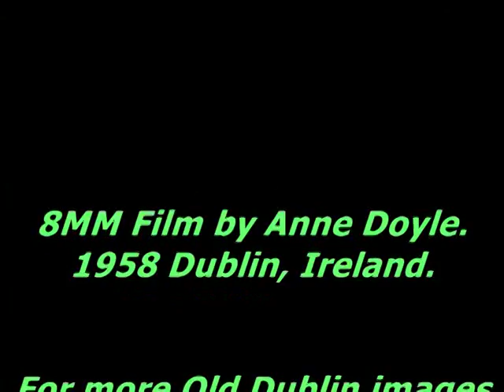Old Guinness barge on River Liffey video, Dublin city Ireland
In Ireland during the early part of the last century, Guinness barrels were made at the brewery's Dublin cooperage and full casks of stout were ferried by barge to Guinness ships docked at Victoria Quay. Video includes old "Castleknock" barge returning upriver on River Liffey, Dublin city c1958. Music by Barney McKenna & The Dubliners